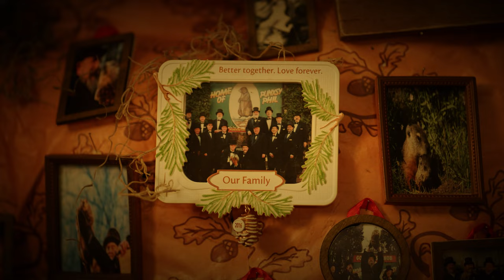BYU Adlab 2023 Reel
BYU Adlab Greatest Hits, Vol. 20